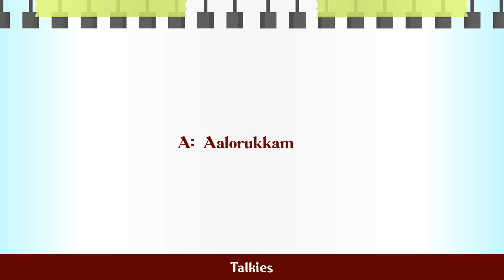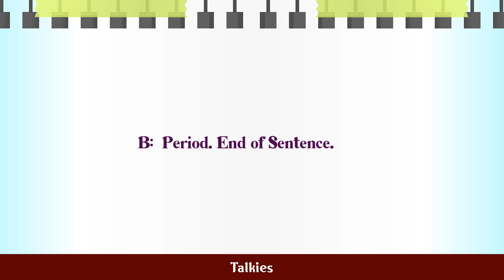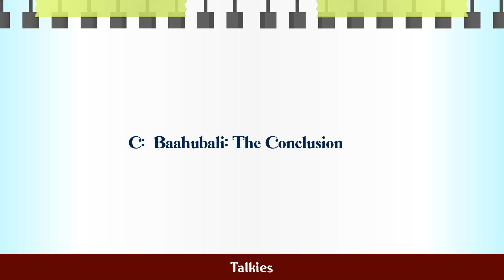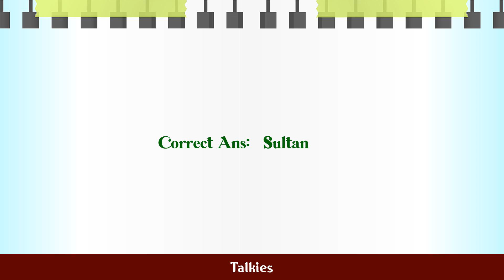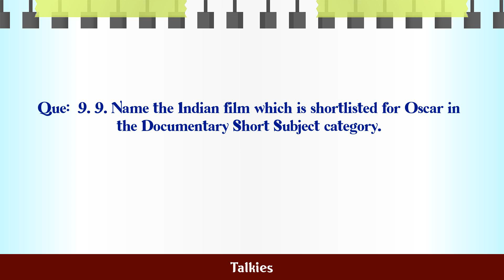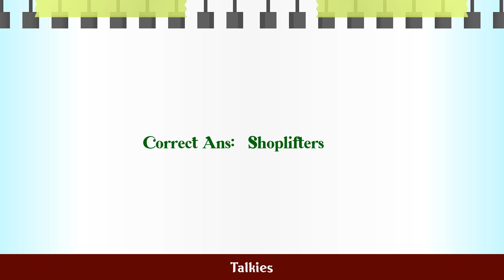Talkies MCQ Questions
MCQ Questions and Answers about Talkies

Most Important questions with answers in the subject of Talkies are given in this video with four choices and correct answer

Talkies

Q.1. 1. Who received the Pride of Indian cinema award ...

Q.2. 2. This movie bagged the Nargis Dutt Award for Be...

Q.3. 3. Which Indian Short film won 2019 Oscar Award i...

Q.4. 4. NFAI and __________ sign MoU to Transfer the l...

Q.5. 5. What is the theme of the Challachitram Nationa...

Q.6. 6. Which Indian movie has won the Best Action Mov...

Q.7. 7. Which movie won the Audience Award at the Glas...

Q.8. 8. Which of the following Indian films won the Ju...

Q.10. 10. This movie has been choosen for the best film...